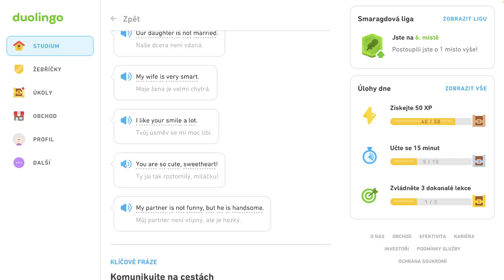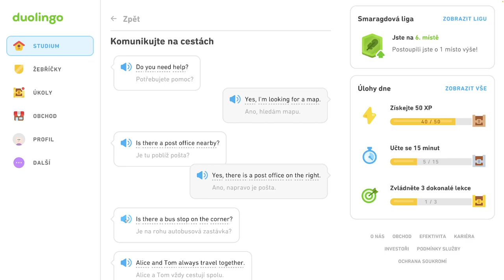🇺🇸 S1, J6 - Sprievodca 6.jednotkou - Rozprávajte o vzťahoch, komunikujte na cestách